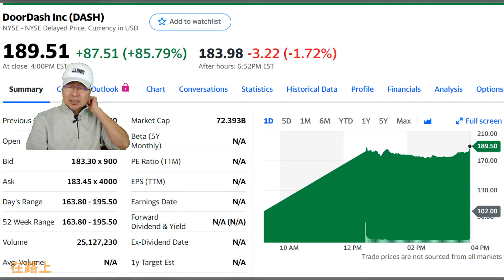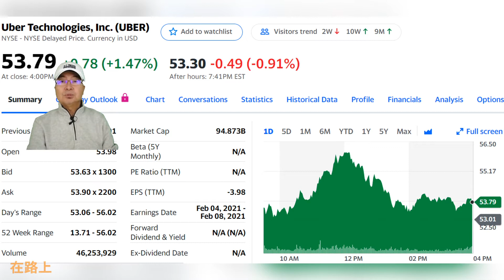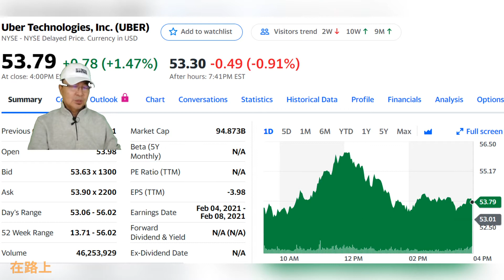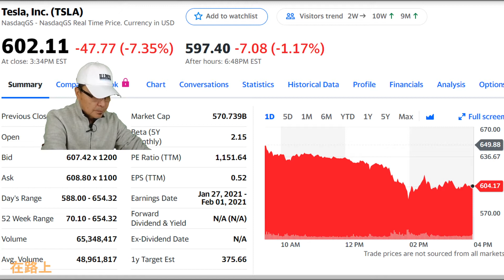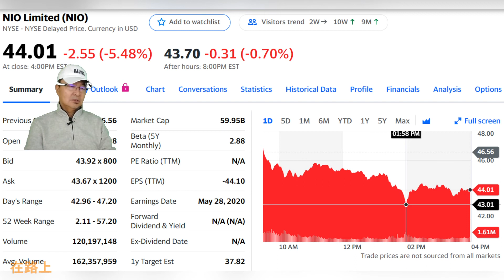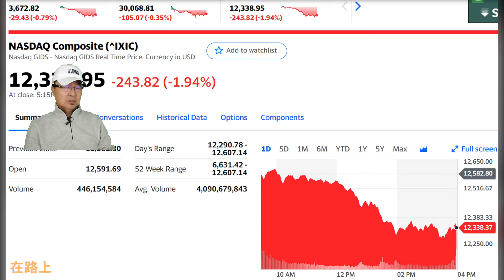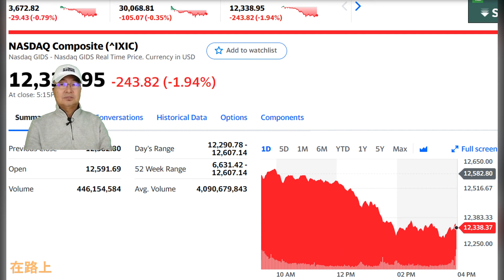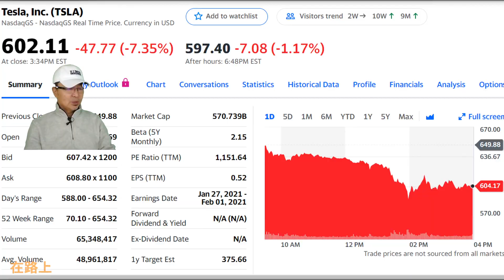12/09 vlog, Doordash上市，相关股票和当前几只明星股的表现，继续聊被动收入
今天的美国股市回调，Doordash变现抢眼，其他几只热门股，tesla,  nio,  palantir